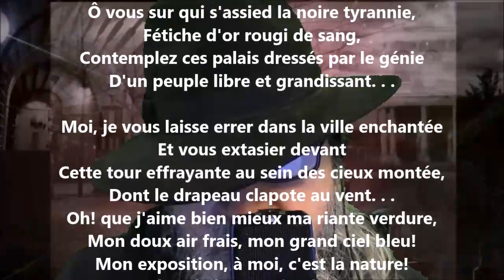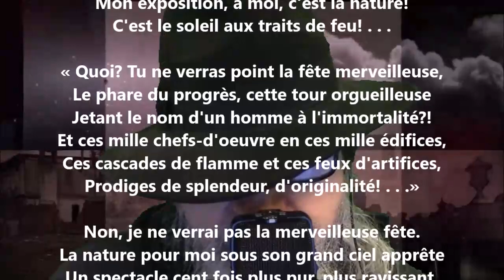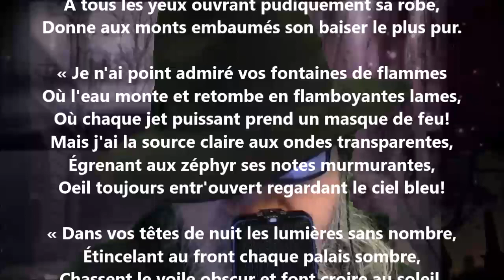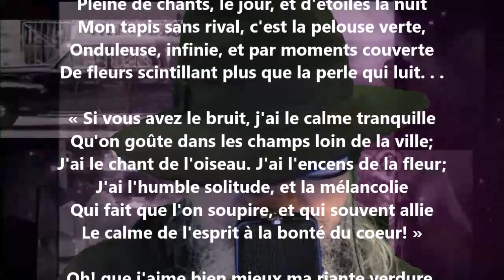Mon exposition - Léon Huot lu par Yvon Jean